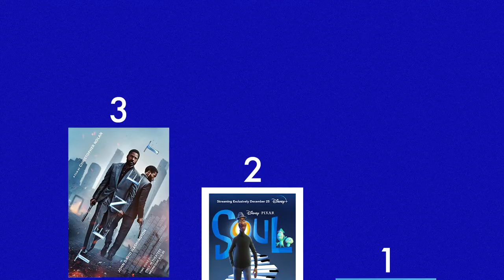2020: My Year in Movies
2020 was... a year, but one of the bright spots was having time to watch way too many movies. I think I watched more movies than any other year of my life. A few of them were some of the greatest films I've ever seen. Others were just okay. This is all of them. And now, onto 2021. Hopefully we'll be able to take another trip to the movies very soon.

 Movies I watched multiple times feature alternate posters.